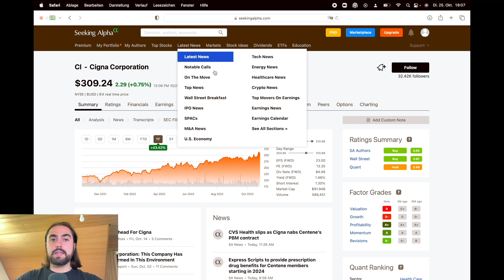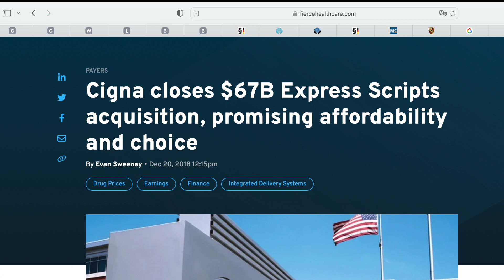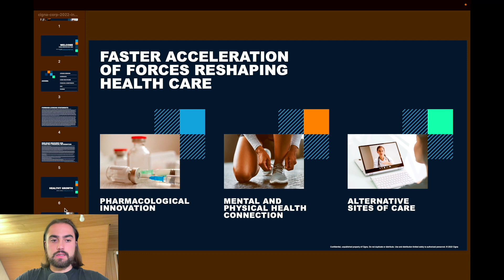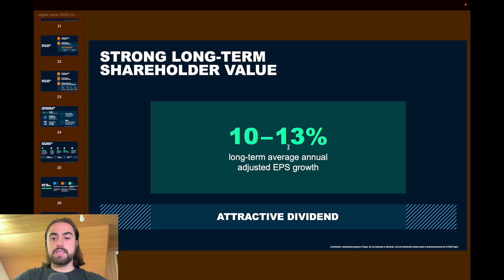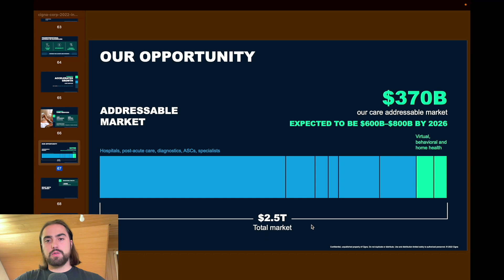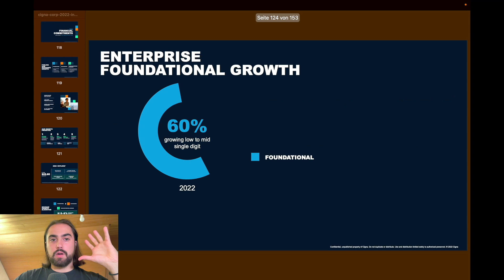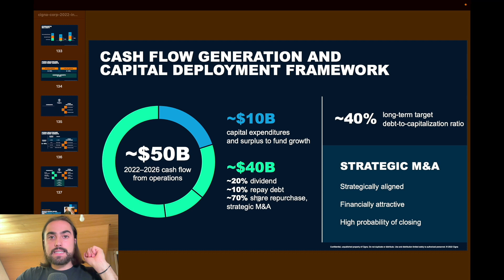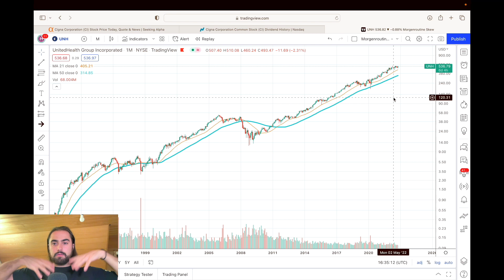Cigna Stock | No Bear Market for this Company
Hey guys,

today we will talk about cigna . This company offers health insurance in the USA and came a cross my mind when I was looking for new companies to invest.
Cigna operates in two main categories one being ever north the other being Cigna health. Both part of the company show solid growth which leads to more free cash flow and that leads to more dividends. We will also discuss how the massive share buy back program might have a fundamental change on the stock and how I think this company might have a solid and prosperous future ahead.
I bought 2 shares in Cigna so I'm biased and you should not take anything I said serious!

The Equipment I use:

Mac Book Pro
iPhone 13 mini
Air Pods Pro
JOBY GorillaPod Mobile Vlogging Kit

The Books everybody should have read:

Daniel Kahneman:
Thinking, Fast and Slow
German Link for 👆
Noise: A Flaw in Human Judgment

Nassim Nicholas Taleb:
Antifragile: Things That Gain from Disorder
Fooled by Randomness: The Hidden Role of Chance in Life and in the Markets 👉
Black Swan, Second Edition: The Impact of the Highly Improbable 👉

Mark Spitznagel:
Safe Haven: Investing for Financial Storms
The Dao of Capital: Austrian Investing in a Distorted World

Robert Shiller:
Irrational Exuberance: Revised and Expanded Third Edition
Narrative Economics: How Stories Go Viral and Drive Major Economic Events

Warren Buffet:
The Snowball

Things I like:

EVERY !!! If you do that you help me and the Chanel. If you do it very often I can buy myself a Porsche 😇thanks for that 😃

I have read every noted book and I’m only advertising things that I use personally. Apart from someone giving me a hell lot of money to do advertising for their product…… what never happened 🤯

THIS IS NO FINANCIAL ADVISE YOU ARE RESPONSIBLE FOR 100% OF ALL YOU TRADE. I TAKE NO RESPONSIBILITY IF U BUY OR SELL SHARES DUE TO ME TALKING ABOUT THEM. SELLING OPTIONS IS VERY RISKY YOU MIGHT LOSE ALL YOUR MONEY.
YOU HAVE TO ASSUME THAT EVERYTHING I SAY IS WRONG AND WILL LEAD TO AT TOTAL LOST OF MY MONEY.